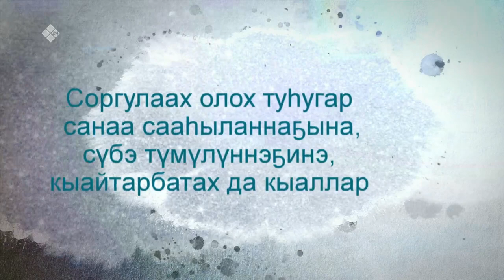«Соргу туһугар» (29.09.21)